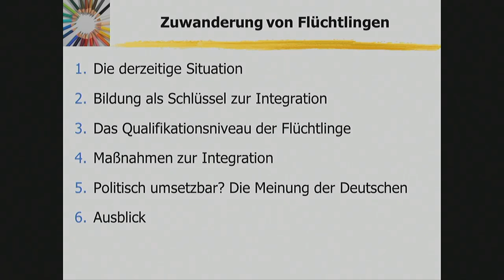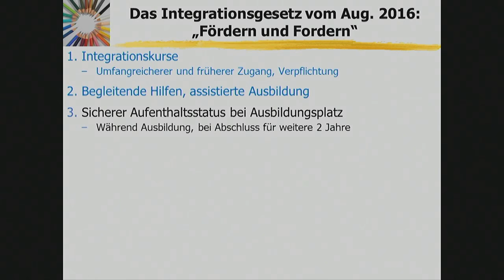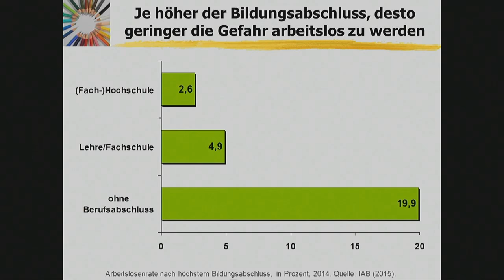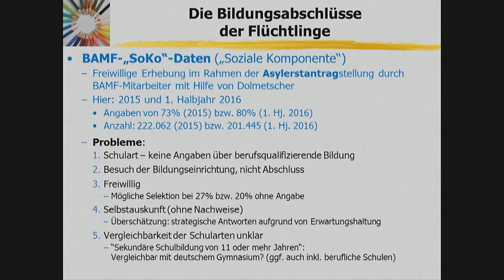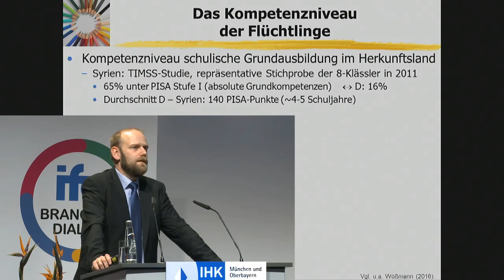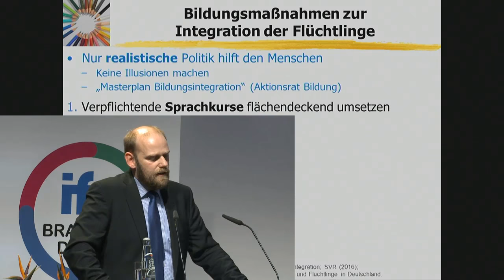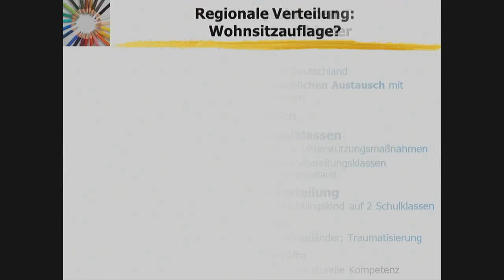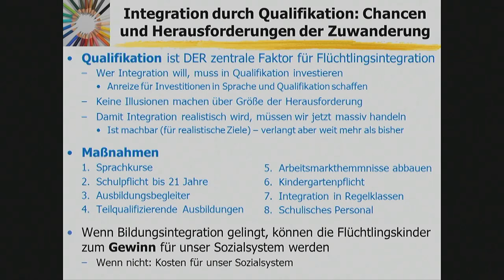Integration durch Qualifikation: Chancen und Herausforderungen der Zuwanderung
ifo Branchen-Dialog 2016
Vortrag von Prof. Dr. Ludger Wößmann, Leiter des ifo Zentrums für Bildungsökonomik

Die derzeitige Situation in Deutschland: Nach ca. 890 000 Asylsuchenden im Jahr 2015 kamen in den ersten drei Quartalen in 2016 nur mehr 270 000 Asylsuchende an.
Die Asylsuchenden sind mehrheitlich jung (unter 30 Jahre alt) und männlich. In erster Linie sei die Aufnahme dieser Menschen eine humanitäre Aufgabe. Für Flüchtlinge mit hoher Bleibeperspektive allerdings – da kurzfristig wenig Hoffnung auf eine sichere Rückkehr ins Heimatland besteht – solle schnellstmöglich von reiner Versorgung auf Integration umgestellt werden.

Ausschlaggebend für eine Integration ist für Wößmann dabei vor allem der Zugang zum Arbeitsmarkt, für den wiederum häufig die Hilfestellung beim Spracherwerb sowie bei beruflicher Qualifikation notwendig ist. Wichtig vor allem in Hinblick auf jüngste Statistiken, die darauf hindeuten, dass mindestens zwei Drittel der Asylbewerber über keinen berufsqualifizierenden Abschluss verfügen.

Aus Sicht der Flüchtlinge gebe es aber durchaus Gründe, die gegen eine Ausbildung im deutschen System sprechen: Wenn beispielsweise die Familie im Heimatland auf Unterstützung angewiesen ist, ist eine geringqualifizierte Beschäftigung auf Basis des Mindestlohns kurzfristig ertragreicher als ein Azubi-Gehalt. Gibt es keine längerfristige Bleibeperspektive, sind deshalb die Anreize, in berufliche Bildung zu investieren, verständlicherweise gering.

Wößmanns zentrale Politikempfehlung ist daher: Nur realistische Politik hilft den Menschen.
Und: Wenn die Bildungsintegration gelingt, können Flüchtlingskinder langfristig zu einem Gewinn für unser Sozialsystem werden.

Die wirtschaftliche Lage in Deutschland und Europa
Prof. Dr. Clemens Fuest, Präsident des ifo Instituts